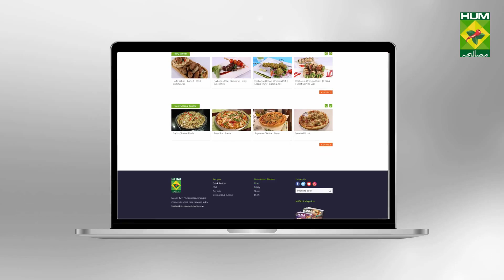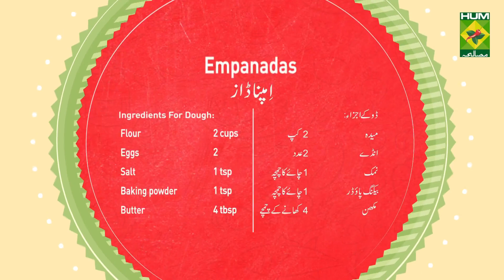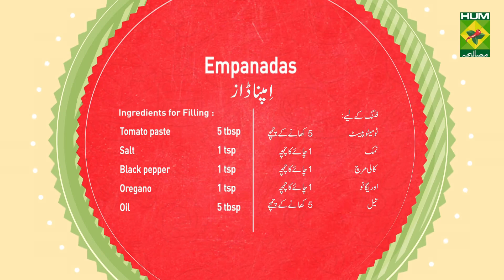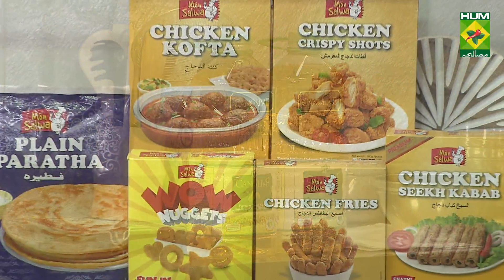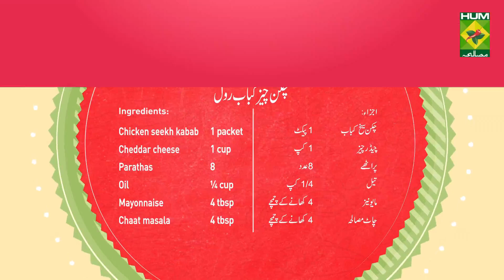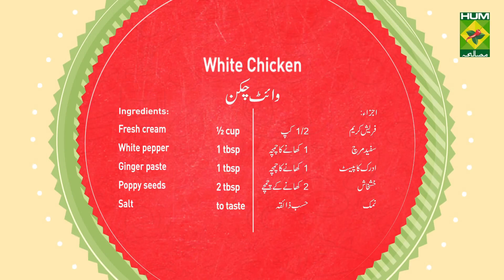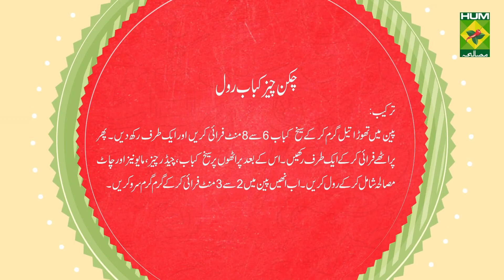Empanada Recipe | Mehboob's Kitchen | Mehboob Khan | Spanish food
This Empanada Recipe will help you curb your craving for a snack. It has a smooth yet crispy texture that will go perfectly with your evening tea.

 to watch this Masala TV video  to learn how to make Empanadas,White Chicken and Chicken Cheese Kabab Roll Recipes. This show of Mehboob's Kitchen with Chef Mehboob Khan aired on 12 February 2020.

For Filling:
Chicken mince  1 ½ cup
Onion (chopped) 1 large
Capsicums (chopped) 2
Red chili flakes  1 tbsp
Cheddar cheese slice 6 pieces

Method:
For the dough in a bowl mix all the ingredients and knead the dough with lukewarm water. Set aside. Then in a frying pan heat oil add chicken mince and fry well. Now add onion, salt, oregano and black pepper. Mix well. Then add tomato paste, red chili flakes and capsicums. Cook well for 5 minutes on high flame. Remove and allow the mixture to cool. Now make small size balls of dough and spread evenly. Then add the mince filling and place cheddar cheese slice. Fold and seal the sides properly. Now brush egg from top and bake in an oven for about 20 minutes. Remove and serve hot.

White Chicken:

Ingredients:
Pistachio, almonds (boiled) 12
Oil     1 cup
Fresh milk    ½ cup
Fresh cream   ½ cup
White pepper   1 tbsp

Method:
In a pan add chicken, ginger paste and salt. Cook till the water dries. Then add yogurt, poppy seeds, oil, chopped pistachio, almonds and white pepper. Mix well. Now add fresh milk and fresh cream. Cook well. Then add green chilies and serve with naan.

Chicken Cheese Kabab Roll:

Ingredients:
Chicken seekh kabab  1 packet
Cheddar cheese   1 cup
Parathas    8

Method:
Heat little oil in a pan and fry the seekh kabab for about 6-8 minutes. Set aside. Then fry the parathas and set aside. Now on the parathas place the kabab, cheddar cheese, mayonnaise and chaat masala. Roll and fry in a pan for about 2-3 minutes. Serve hot.